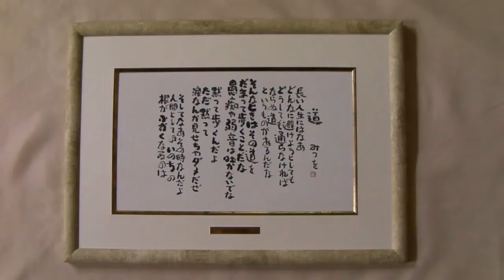相田みつを 色紙額装コレクション アルミフレーム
ヤフオク！ストアの
にて販売しています。
Yahoo!ショッピングストアページ

直接のご注文は下記のオーダーフォームをご利用ください。